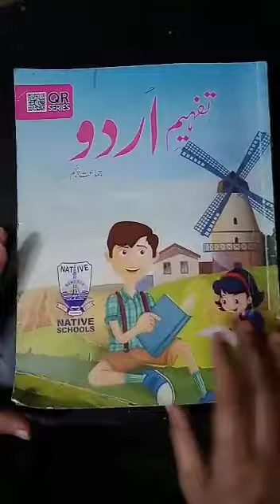Class 5th | Subject Urdu | Native Schools | 24 April